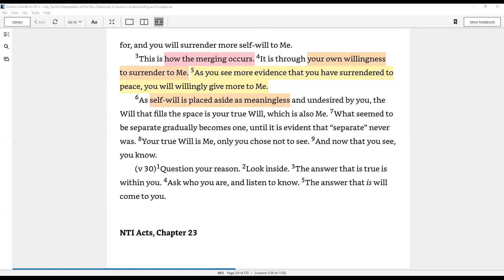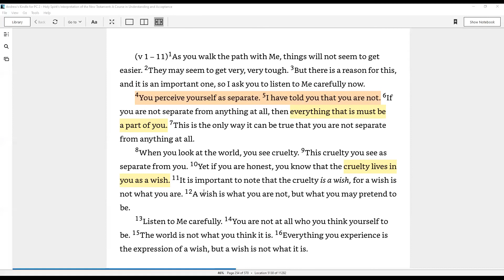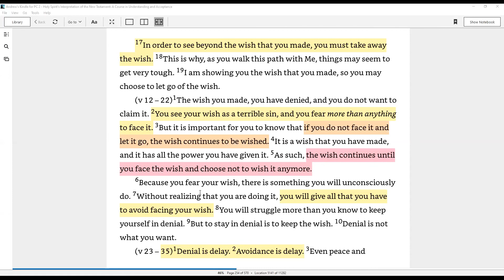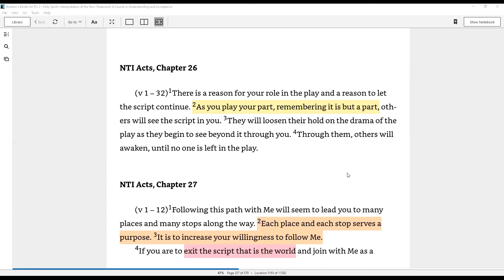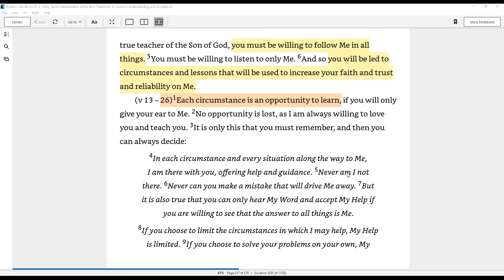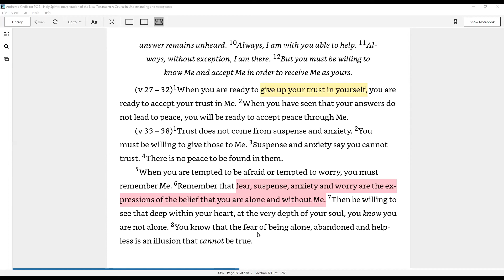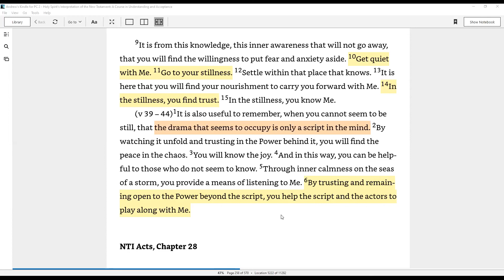Awakening Together Weekly Gathering with Rev. Beverly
Topic: “Letting Go of Your Wish and Embracing Truth.”

Description: Rev. Beverly shared about how learning to trust your Self as you look at power behind the script.

Reading: Andy Walker read from The Holy Spirit’s Interpretation of the New Testament (NTI) ACTS 23 verses 1-35 and ACTS 27 verses 1-44.

 Awakening Together is an online assembly of peers dedicated to recognizing and embracing universal wisdom regardless of the form in which it appears. We are an assembly of equals joined in common purpose: Awakening to one true Self. Within an appearance of many faiths, many cultures and many symbols, we seek to discern one truth and to rest in its embrace.
 We trust everyone is led by unique inner guidance to one experience, called awakening, which is realization of one true Self. We live this value by supporting one another on different paths of awakening. We realize everyone is equal and no one has been given spiritual intuition that is an authority over the spiritual intuition of others. We live this value by listening to each other, respecting each other, and allowing each one to be where he/she is. We accept one true Self, which is one Presence or Being, non-dual, without beginning or end, and absolutely changeless. We live this value by practicing letting go of the belief in the individual self as who we are. We affirm one true Self as the only truth. We live this value by embracing what is helpful on the path of awakening without idolizing any spiritual doctrine as truth. We accept all forms as temporary appearances permitted through enduring awareness of Self. We live this value by honoring all appearances and all experiences while continually reflecting on changeless truth.
  Awakening Together also explores the teachings of Adyshanti, the Bhagavad Gita, the Tao Te Ching, Michael Singer, Buddha, Jesus Christ, Sufism, the Kabbalah, Ramana Maharshi, Nisargadatta Maharaj, A Course in Miracles (ACIM), DavidPaul and Candace Doyle. Rupert Spira, The Way of Mastery, Paramahansa Yogananda, Mooji, Dhyana Stanley,  Christmas Humphrey, Paul Brunton, and A Course of Love, The Holy Spirit's Interpretation of the New Testament (NTI), Joel Goldsmith, Robert Adams, Tara Brach, Gangaji, Eckhart Tolle and Byron Katie.